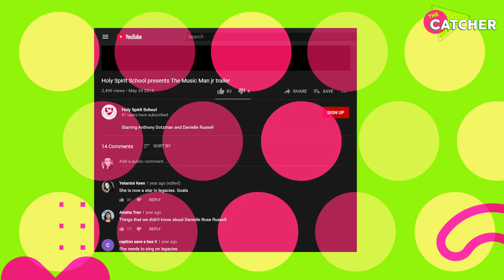Legacies Cast: Who Can and CAN'T Really Sing | The Catcher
The Legacies musical episode broke the internet, leaving fans both stunned and wondering: Were the actors really singing themselves? The answer is yes! The Legacies cast were all singing their own songs, although the songs were pre-recorded. The Legacies CW show brought us a reimagining of The Vampire Diaries in the form of a musical, with our favorite Legacies stars singing. In a Legacies behind the scenes video, we saw Danielle Rose Russell, who plays Hope Mikaelson, and Kaylee Bryant, or Josie Saltzman, talk about how fun it was to play Elena Gilbert. Jenny Boyd, or Lizzie Saltzman, was really insecure about singing, considering she didn’t have a musical background like Chris De’Sean Lee and Ben Levin. Legacies the musical truly is something to experience, and if you watch the Legacies trailer, you’re sure to agree! Want to see more secrets from the musical episode? Watch the video!